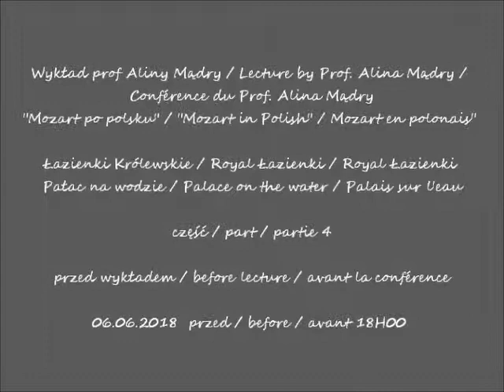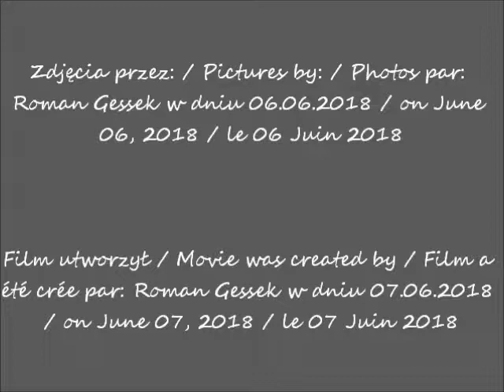2018 06 06 Warszawa Łazienki Pałac na Wodzie cz 4 przed wykładem zdjęcia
Wykład prof Aliny Mądry / Lecture by Prof. Alina Mądry /
Conférence du Prof. Alina Mądry
"Mozart po polsku" / "Mozart in Polish" / Mozart en polonais"
przed wykładem / before lecture / avant la conférence
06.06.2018  przed / before / avant 18H00